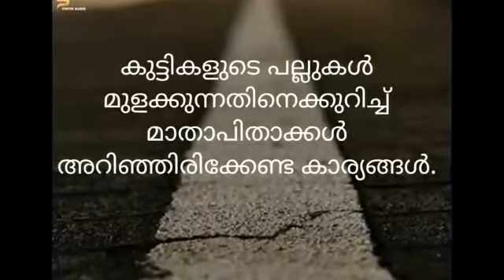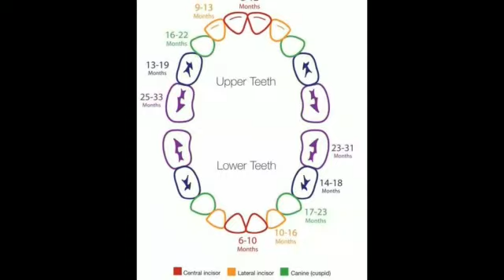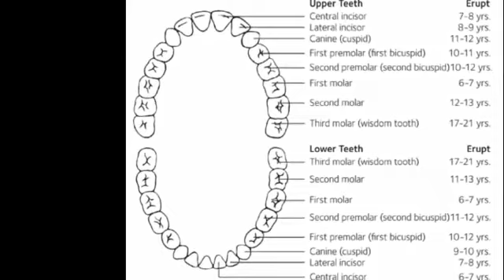Tooth eruption/Teething in children/Dr.Tinet Mary BDS.MDS/Pedodontist(child dental specialist).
Dr.Tinet Mary Augustine BDS.MDS , is a Pedodontist , runs her own dental clinic,  called Pedorays Dental Clinic, near st.Albert's College,Ernakulam.
This video deals with. ,Teething in Children and the role of parents.